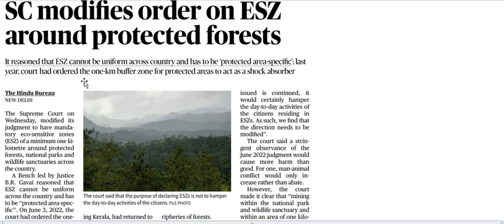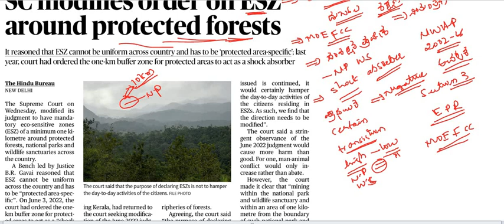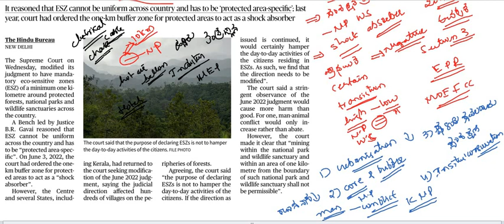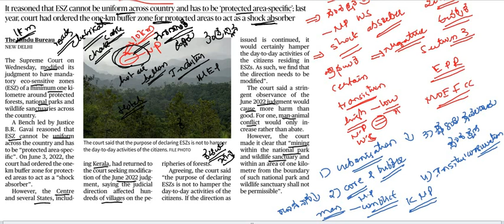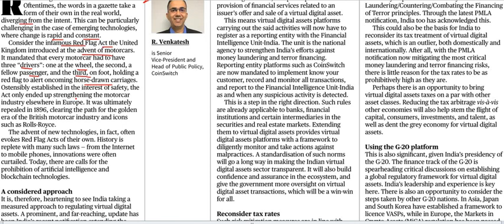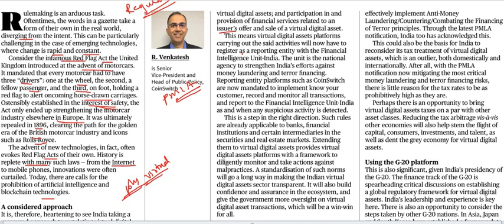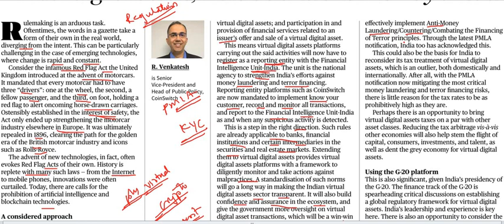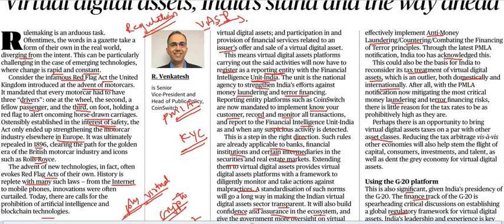Current Affairs 27th April 2023 || The Hindu News Analysis in Kannada by Classic Education